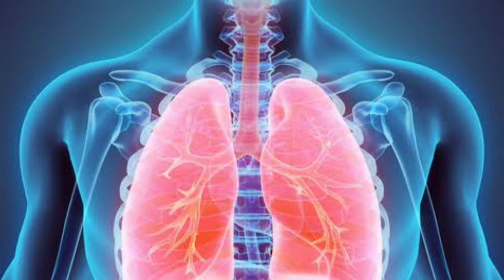Lungs | Best Foods for Healthy Lungs | How to keep lungs healthy | Detox and Cleanse Your Lungs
Lungs, How to Keep your lungs healthy, How to protect your lungs from Coronavirus

This Video is about Natural foods for Cleansing your lungs and Home remedies to protect your lungs from Coronavirus infection or other virus infections.